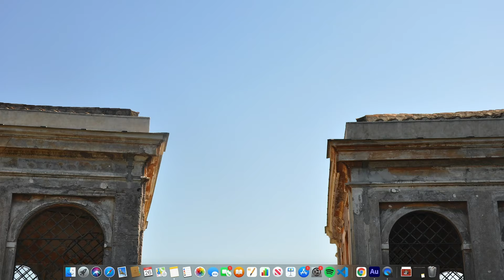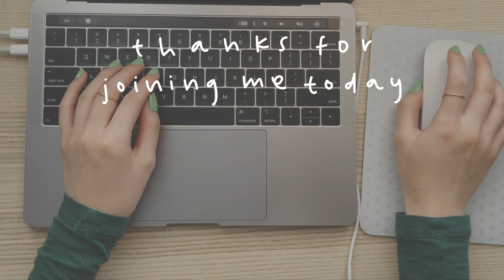asmr keyboard typing // macbook pro, no talking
hi hope you had a great christmas! it was a bit windy outside when I was recording, so sorry if you can periodically hear the wind against my window.
enjoy this typing asmr and please leave any feedback you might have in the comments :)